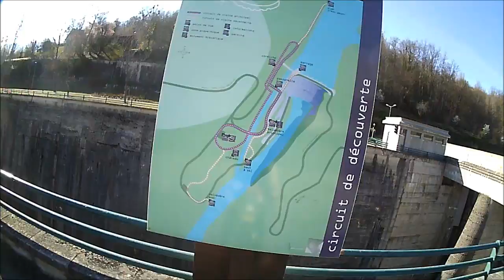seyssel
Seyssel à Bellegarde en passant par Génissiat en vélo en partie sur la via rhona